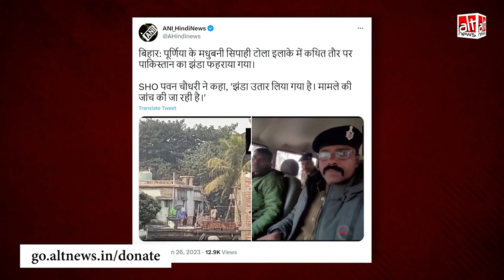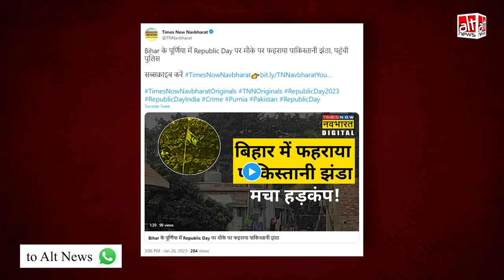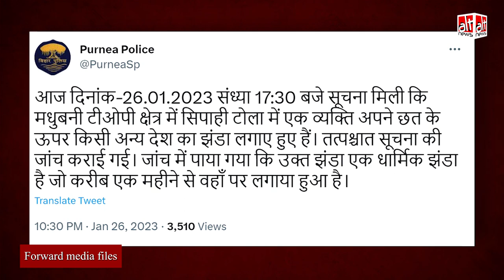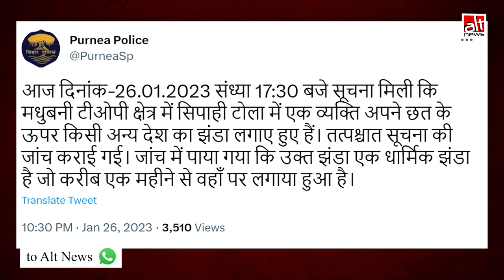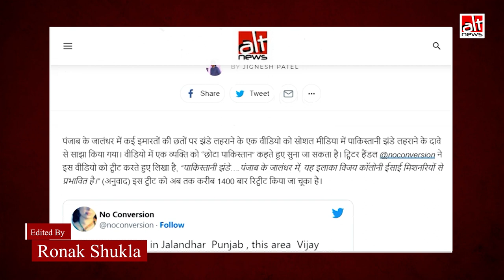Media-misreport: 26 जनवरी को बिहार के एक घर पर पाकिस्तानी झंडा लहराया गया?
Several mainstream media outlets ran a piece of news that the flag of Pakistan was hoisted at a residential building in Bihar's Purnea on the occasion of Republic Day. Alt News investigated the incident and found this to be false.